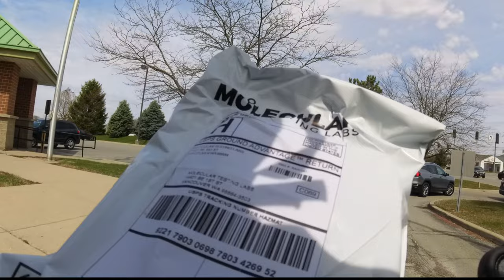Back in the Saddle: First Ride after Crashing the Eahora Juliet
Getting back on the bike, this is the first ride since wrecking on the Eahora Juliet. I sprained my wrist and scraped up my knees and elbow, but overall, I'm fine. I ended up breaking the kickstand and left mirror. I have replaced those. But ... on this ride, I discover that I bent the left pedal crank arm.

If you purchase the Juliet, Juliet 2, Romeo or Romeo Pro through  the below links; I do make a small amount on your purchase of a bike. It doesn't cost you anything extra. I am hoping to save up for a new editing computer. Thank you.

To get your own Eahora / Hedonic Branded Juliet 2 on Amazon, use this promotional